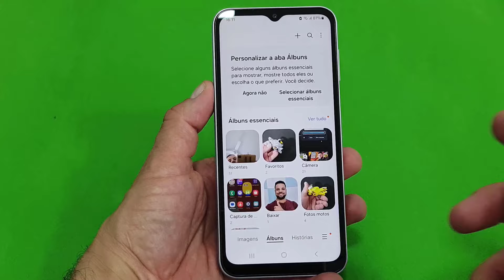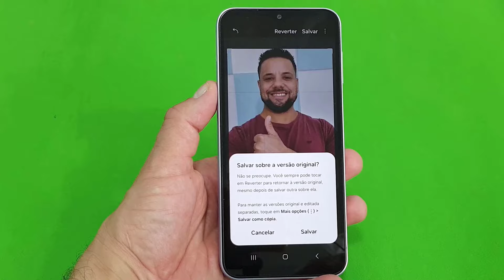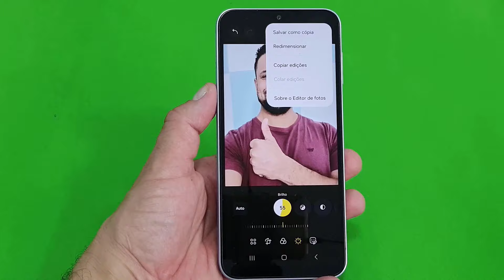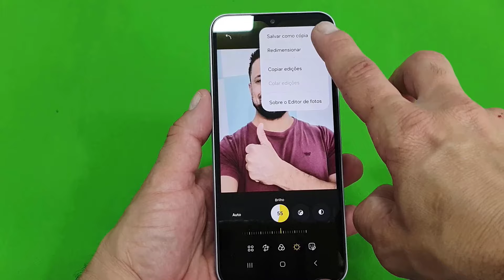Como EDITAR IMAGENS em CELULARES SAMSUNG e Manter a Imagem Original e a (Imagem Editada Como Cópia)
Para salvar uma edição de imagem como cópia em um celular Samsung, você geralmente pode usar o aplicativo de Galeria e seguir alguns passos simples. Esses passos devem ajudá-lo a salvar suas edições de imagem como cópias no seu dispositivo, garantindo que suas imagens originais sejam preservadas. Assim, isso significa que você vai criar uma nova versão da imagem após aplicar edições, enquanto mantém a imagem original inalterada. Isso é útil para garantir que você tenha a versão original intacta, além das edições que você fez.

Pensando nisso, quando você edita uma imagem no seu aparelho e escolhe "salvar como cópia", o sistema cria uma nova versão da imagem com todas as alterações que você fez, enquanto a imagem original permanece no estado original, sem alterações. Isso evita que você perca a imagem original e permite que você tenha múltiplas versões da mesma imagem, se desejar. Gostou da ideia? Para saber como usar esse recurso basta seguir o passo a passo completo do nosso vídeo.

▶▶Veja outros vídeos com dicas e funções disponíveis na ONE UI